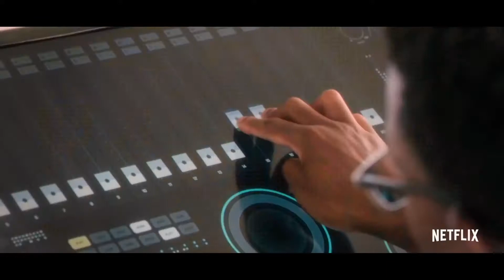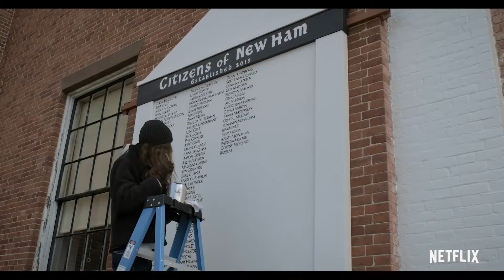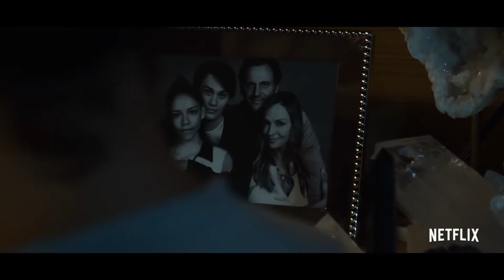BEST TV Shows Series Trailers 2019 1080p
TV Shows \ Series included:
00:00 - 01:10 - Watchmen
01:10 - 02:38 - Swamp Thing
02:38 - 04:15 - Black Mirror
04:15 - 06:29 - The Boys
06:29 - 08:14 - The Society
08:14 - 10:01 - Chambers
10:01 - 12:55 - Too Old To Die Young